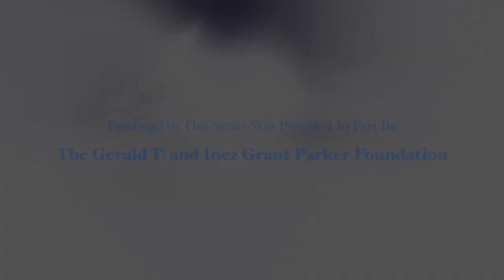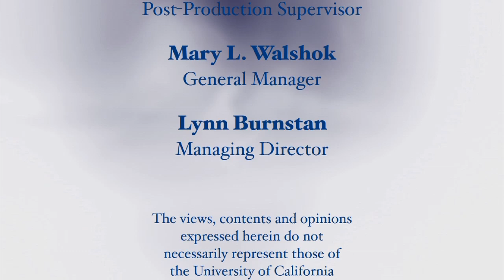Exploring Ethics: Is Henrietta Lacks Really Immortal?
Mark Mann of Point Loma Nazarene University leads a panel of distinguished religious scholars in discussing how the various views of life, death, and the afterlife intersect with theological and ethical issues that lie at the heart of the Henrietta Lacks story. Series: "Exploring Ethics: The Henrietta Lacks Series" [5/2012] [Public Affairs] [Science] [Show ID: 23214]